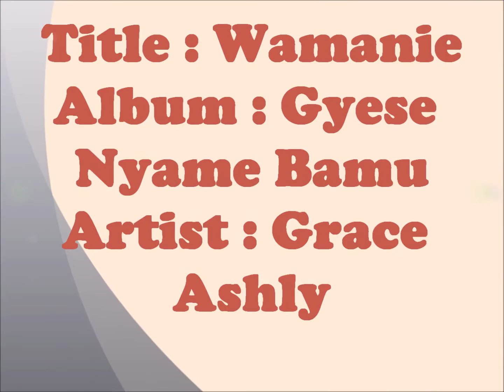Grace Ashley - Wamanie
Grace Ashley is a Gospel & Religious artist from Ghana .Loved this song?